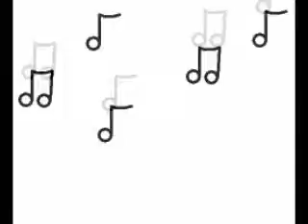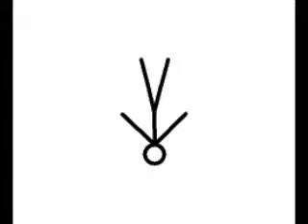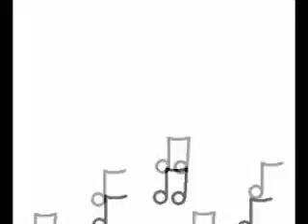dance party 5